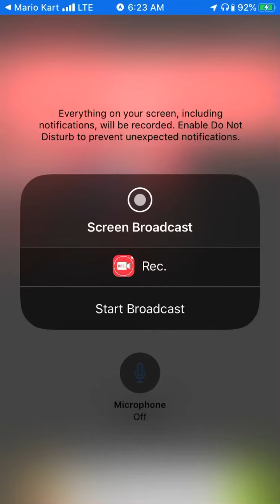Mario Kart Tour London Tour Ranked Peach Cup Episode 90. N64 Sherbet Land Music playing by Panman14.